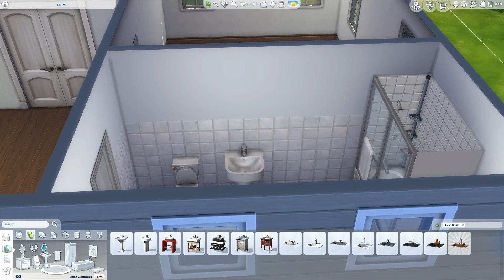Lets build a Basegame home with default colors only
I build a  small couples home  with just basegame and used the default colors only
Song: Novael - Landscape  No Copyright Background Music
Video Link:

 • [1 Hour] - Novael - Landscape  No Cop...